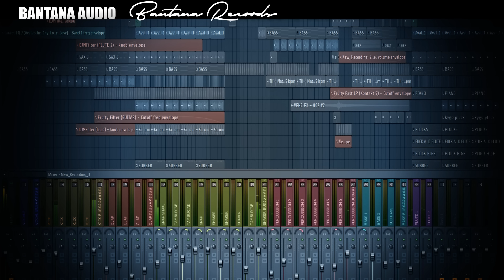Tropical House FLP With Vocals FREE!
Free Fl studio project file download for Avalanche City - Love love love (Tropical House Remix), This project uses an extensive amount of guitar recordings done by Cartel Cabana. There is a large amount of 3rd party plugins used in this project.